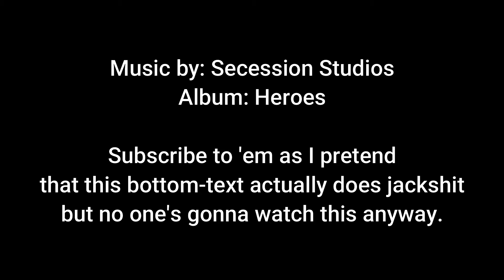The Swamp Massacre (Post-quarantine)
Mmmmmmmaybe.